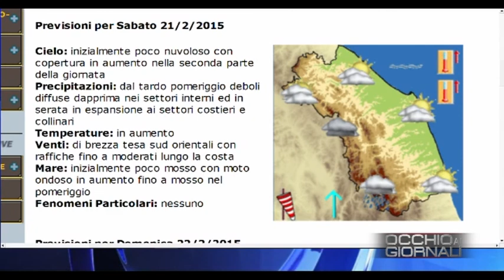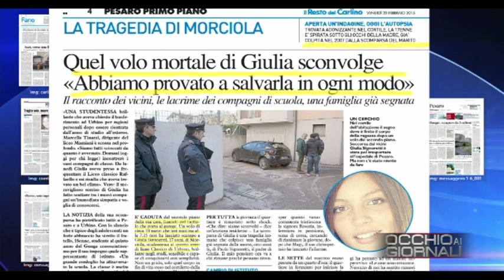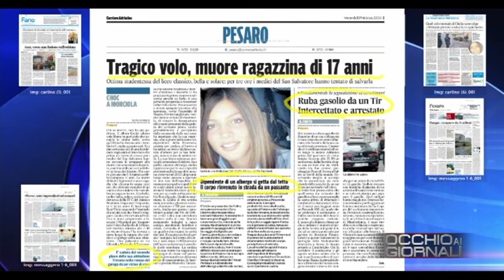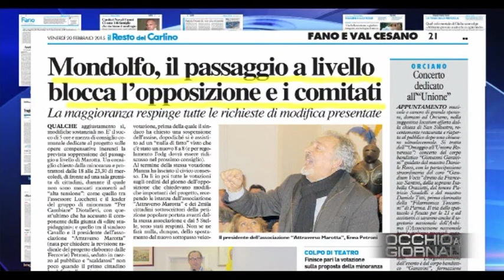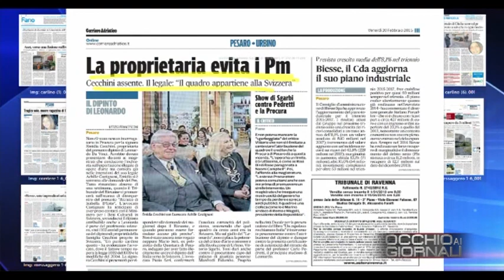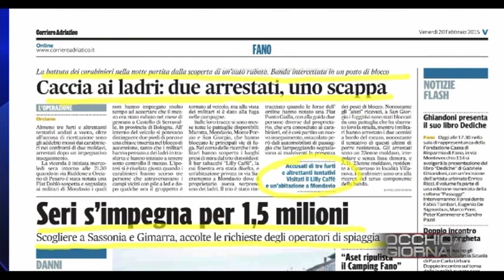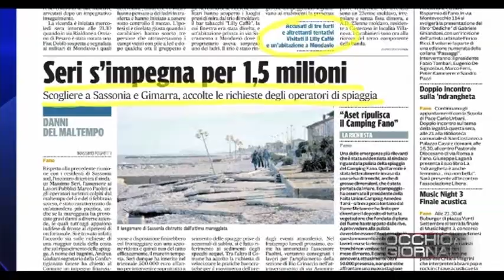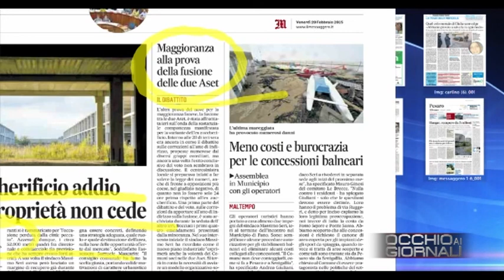Occhio ai GIORNALI 20/2/2015